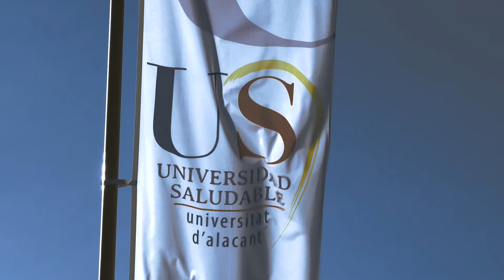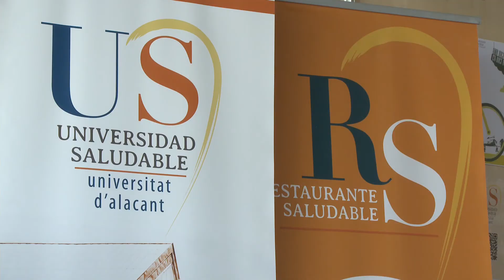Universidad Saludable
Proyecto de la Universidad de Alicante para promocionar y potenciar las prácticas saludables entre la comunidad universitaria.